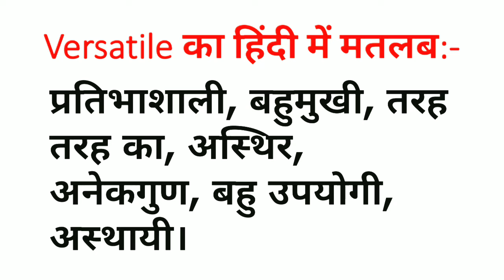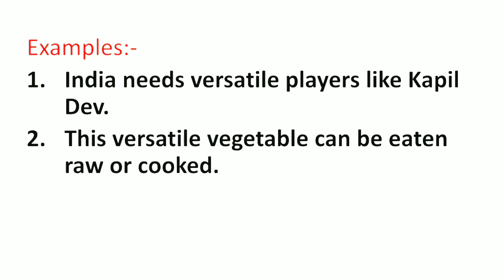Versatile Meaning in Hindi | Versatile ka Matlab kya hota hai Hindi mai | Daily use English words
Versatile Meaning in Hindi | Meaning of Versatile | Versatile का हिंदी में मतलब | English to Hindi vocabulary |

Aaj ki Is Video Me Maine Aapko Versatile Ka Matlab Kya hota hai Hindi mein, Versatile  Ka definition or Versatile Word Ke Sentence ka Example ko batlaya hai.